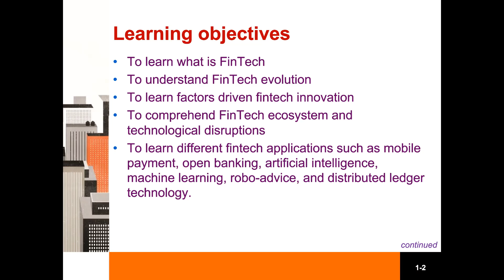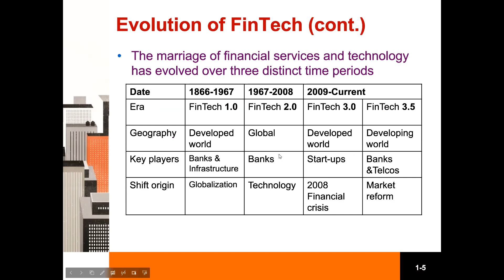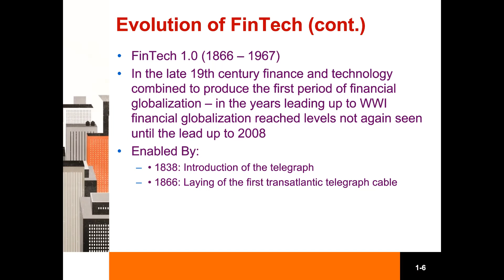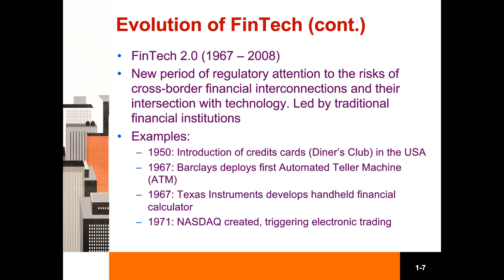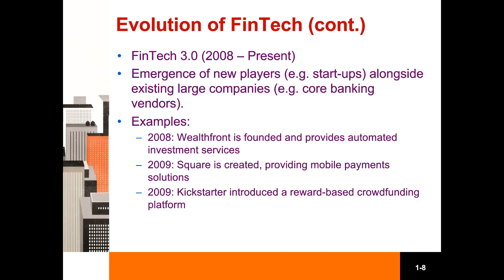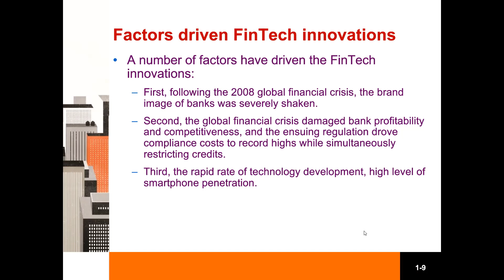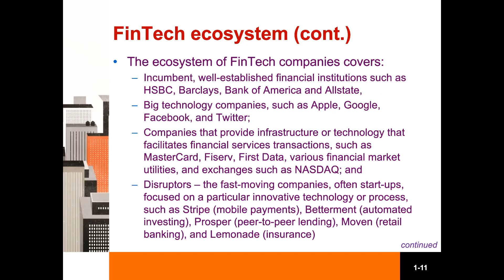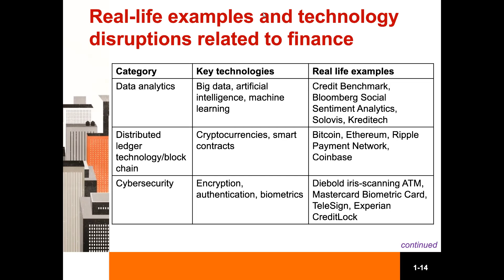Introduction to Fintech part 1